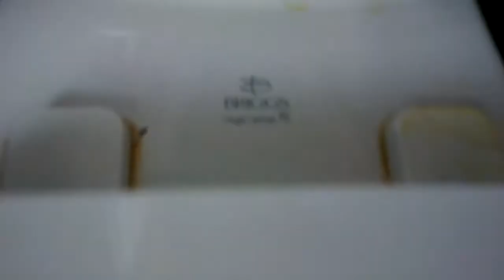Unknown Briggs Toilet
Despite being modern, this is quite an unusual find.
If anyone knows the model of the toilet, let me know.